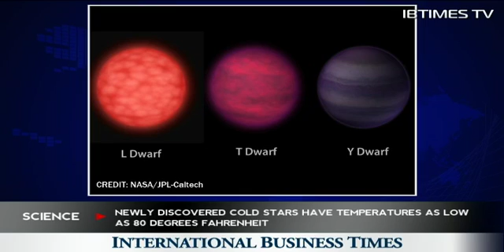NASA WISE Data Hunts Coolest Dwarf Near Our Solar System -IBT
"Finding brown dwarfs near our sun is like discovering there's a hidden house on your block that you didn't know about," Cushing said. "It's thrilling to me to know we've got neighbors out there yet to be discovered. With WISE, we may even find a brown dwarf closer to us than our closest known star."

Mysterious substance (dark energy ), which cosmologists believe makes up around 70 percent of the universe is very likely a big portion to be rogue planets (free-floating' planets) & dwarf stars that can actually bend light?